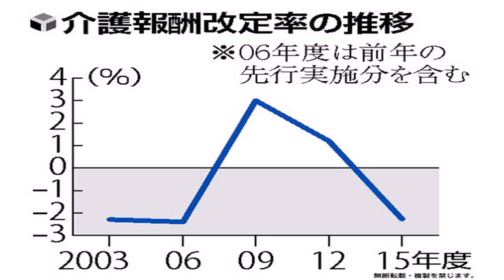介護報酬、プラス改定で調整…引き上げは微増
政府・与党は３０日、介護保険サービスの公定価格である介護報酬を２０１８年度から引き上げ、プラス改定とする方向で調整に入った。 　引き上げは微増にとどまる見通しだ。介護事業者が受け取る対価が増え、経営の改善が見込まれる一方、利用者の負担や介護保険料は増えることになる。 　政府は年末の予算編成作業で、具体的な引き上げ幅を決定する。介護報酬は原則３年ごとに見直され、１２年度は１・２％の引き上げ、１５年度は２・２７％の引き下げだった。安倍内閣は「介護離職ゼロ」を掲げ、介護の受け皿整備や介護人材の処遇改善などを進めており、今回はプラス改定とすることで、政府の姿勢を示す必要があると判断した。 　政府は高齢化の進展に伴う社会保障費の伸び（自然増）を年間５０００億円程度に抑制する目標を掲げている。１８年度予算では自然増が約６３００億円と見込まれ、約１３００億円を削減する必要があった。この目標については、同じく１８年度に改定される医療費の診療報酬のうち、医薬品などの価格である「薬価」部分が大幅に引き下げられる見通しとなり、介護報酬を引き上げても達成できるめどがついた。